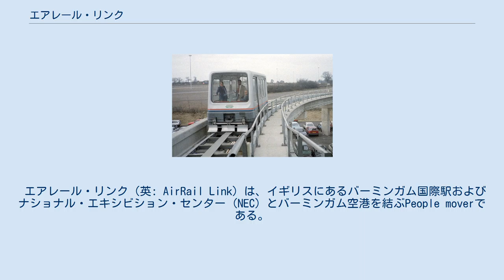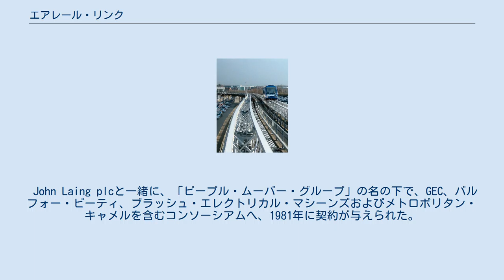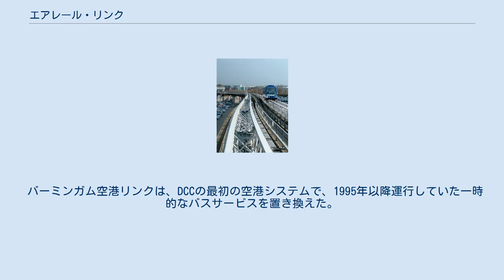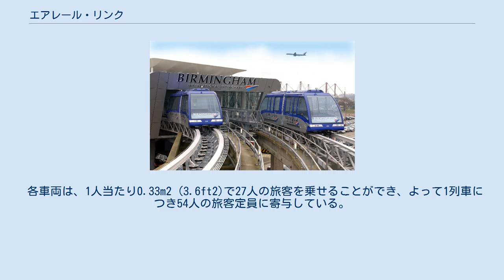エアレール・リンク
ケーブル駆動式People moverのペアでバーミンガム空港および空港駅に連絡するエアレール・リンク。
 エアレール・リンク（英: AirRail Link）は、イギリスにあるバーミンガム国際駅およびナショナル・エキシビション・センター (NEC) とバーミンガム空港を結ぶPeople moverである。
 現在のシステムは、当初はスカイレール（英: SkyRail）として知られており、2003年に以前のバーミンガム磁気浮上式鉄道（英: Birmingham Maglev）システムを置き換えたものである。
 バーミンガム磁気浮上式鉄道は、1984年に開業した世界で最初の商用磁気浮上式鉄道の輸送システムであった。
 当システムは完全に自動化された、コンクリート製ガイドウェイ高架を使用しており、それらの多くは現在のエアレール・リンク・システムに再生利用されている。
 現在のシステムは、高い階の駅コンコースから2車線の車道を越えてターミナル・ビルへ向かう旅客を乗せるための完全な自動化ケーブル牽引システムである。
 当システムの延長は585m (1,919ft)であり、無料で利用可能、かつ年間300万人の旅客を取り扱っている。
 日中は、列車は各進路で数分ごとに走行している。
 オフピーク時間では、列車は要求に応じて運行されており、かつこれを容易にするために、利用する旅客者が「DEMAND」ラベルが付いたボタンを押す必要がある。
 バーミンガム国際磁気浮上式鉄道シャトル。
 空港から駅およびエキシビション・センターへの接続のための最初の事前調査は、ウェスト・ミッドランズ州議会、その時の空港の所有者によって、1979年に開始された。
 選択された解決方法は、ダービーのイギリス国鉄研究部門の研究所にて、イギリス政府より委託された実験研究に基づいている。
 John Laing plcと一緒に、「ピープル・ムーバー・グループ」の名の下で、GEC、バルフォー・ビーティ、ブラッシュ・エレクトリカル・マシーンズおよびメトロポリタン・キャメルを含むコンソーシアムへ、1981年に契約が与えられた。
 車両は、バーミンガムにあるウォッシュウッド・ヒース工場にて、メトロキャメルによって製造された。
 当システムは、1984年8月16日に開業した。
 建設されたように、トラックの長さは600m (2,000ft)であり、かつ列車は15mm (0.59in)の高さで「飛び交っていた」。
 当路線は約11年間問題なく運行されたが、電子システムに関する陳腐化問題および予備部品の不足は、晩年には信頼できない状態であった。
 当システムは、高すぎる磁気浮上式鉄道の復活および維持するための費用についての最終調査報告により、1995年7月に閉鎖された。
 当初、磁気浮上式鉄道のための車両は、空港敷地内に空港の所有者、バーミンガム国際駅空港社によって保存された。
 閉鎖後は、オリジナルのガイドウェイは休止中の状態にあり、適切な代替手段の開発が見つかるまで、一時的にシャトル・バス・サービスが運行された。
 ガイドウェイは、交替ケーブル牽引のスカイレール・ピープル・ムーバーが開業したとき、2003年に再利用された。
 磁気浮上式鉄道車両の1両は、当システムのモデルだけでなく、ヨークにあるイギリス国立鉄道博物館で見つけることができる。
 もう一つの車両は、当システムの閉鎖以来、空港で使用されていない状態だった後に、2010年後半にeBayのオークションで売りに出されていた。
 No. 2の車両は、2つの慈善団体に収益を送るために、25,100ポンド (£) で売られた。
 新システムは、既存の1980年代のコンクリート製磁気浮上式鉄道ガイドウェイ構造の上部に導入された。
 置換プロジェクトは2001年3月30日に開始され、かつ公共運行の初日となる2003年3月7日に完了した。
 当プロジェクト契約の費用は、1,100万ポンド (£) であった。
 現在のエアレール・リンクは、ケーブル推進式ダブル・シャトル・システムである。
 以前の磁気浮上式鉄道ガイドウェイの上部に造られており、低い階のバスステーションに対応するために駅コンコースの拡張によって、わずかに短縮されている。
 ドッペルマイヤー・ケーブル・カー (DCC) からケーブル・ライナー技術を使用しており、そして2つの独立したロープ牽引式平行トラックを持ち、かつ各トラッ...